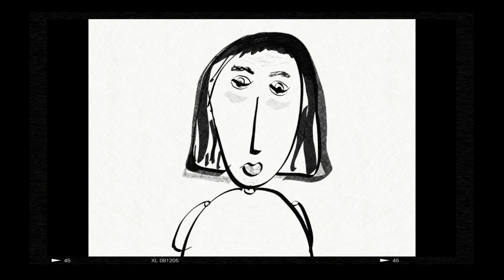Reel - Natalia Sánchez